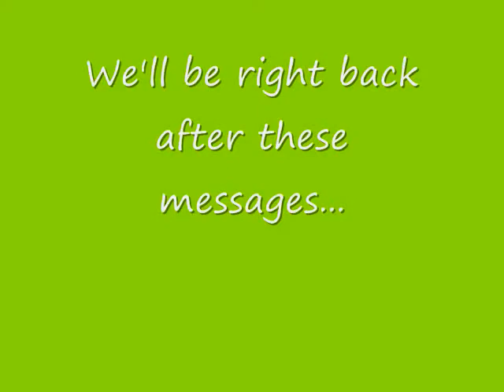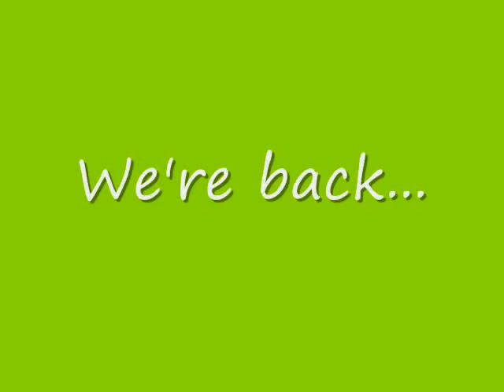The Teddy Bear Show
Teddy and Chrissy rock the world with the're talk show, Tody the topic is Oprah and American Idol